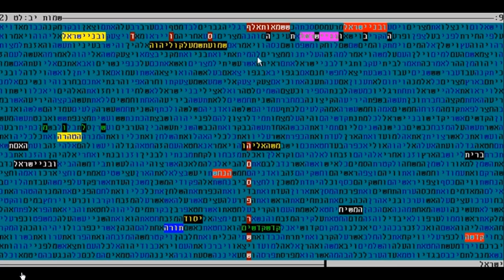SECRET OF THE NUMBER 6 IN BIBLE CODE GLAZERSON